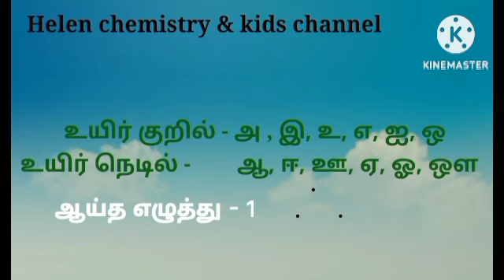உயிர் எழுத்துக்கள் எடுத்துக்காட்டு